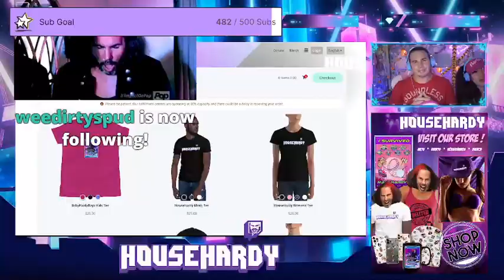FULL EPISODE: MATT HARDY TALKS WRESTLING, PINBALL & BACKSTAGE TEA !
TWITCH.TV/HOUSEHARDY